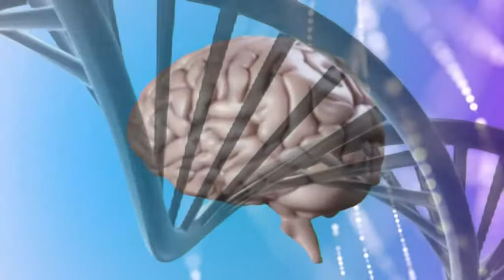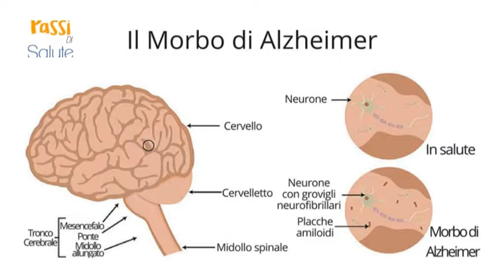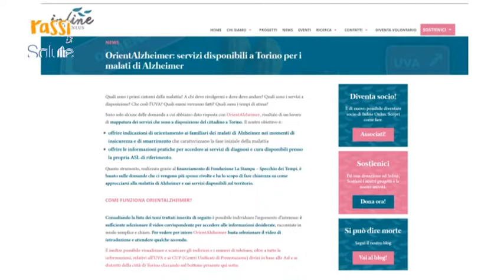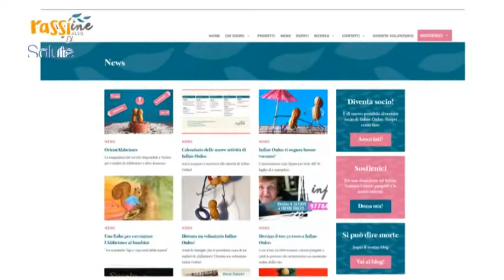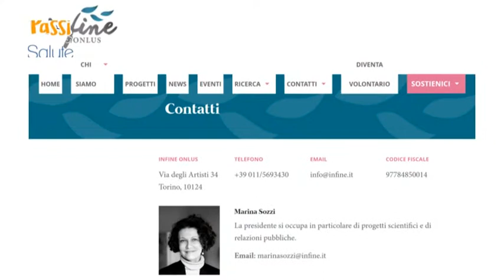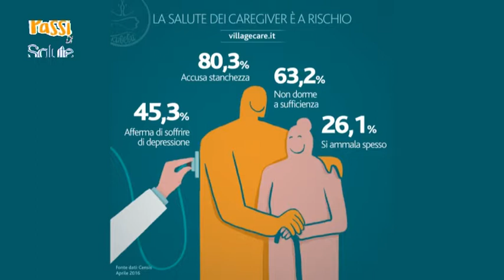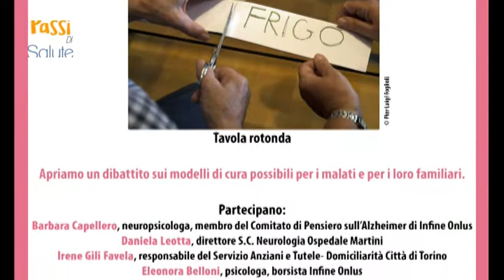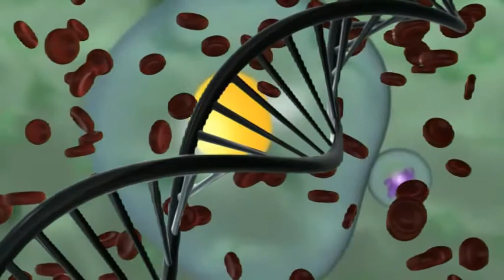Alzheimer e Infine onlus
Marina Sozzi a Passi di Salute per parlare di assistenza ai famigliari dei pazienti affetti dalla demenza di Alzheimer. Informazioni sulla malattia e consigli utili per i cittadini.Conduce Giorgio Diaferia